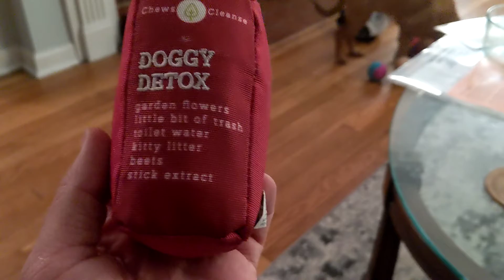New Years Pup: Lucy and The Puppy in the Mirror